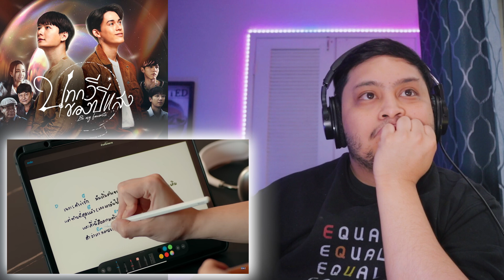Be My Favorite Episode 12 REACTION | บทกวีของปีแสง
Looking for more BL friends? Come hang out with us on Discord!

We are an LDR couple sharing our love for all things BL! Brian is from the United States and Philip is from the Philippines! We met online because of our love for BL shows, and our online friendship quickly developed into something much, much more.

Be My Favorite EP 12 REACTION
Be My Favorite EP12 -  บทกวีของปีแสง
[REACTION] Be My Favorite | EP.12
Reaction to / Commentary for Be My Favorite Episode 12 -  บทกวีของปีแสง